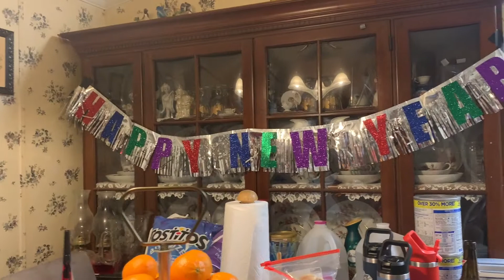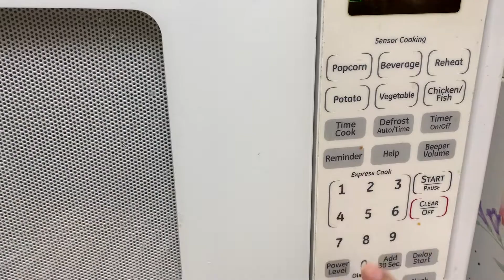Happy New Year 🎊🎆 || LifewiththeRobertsons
Filmed: December 31, 2020/ January 1, 2021 (vlog#68)